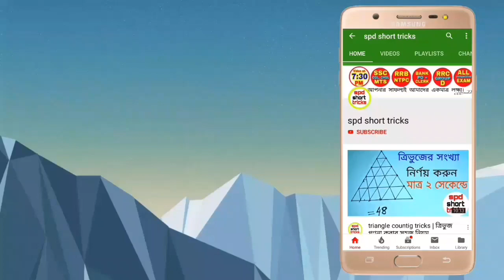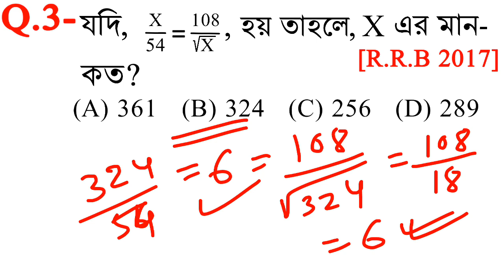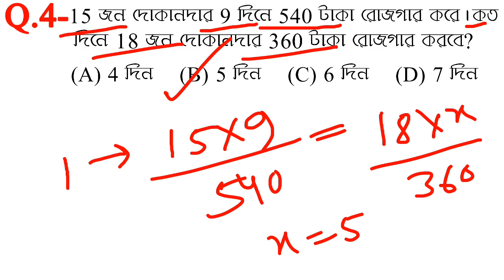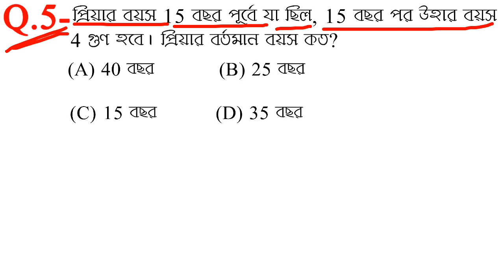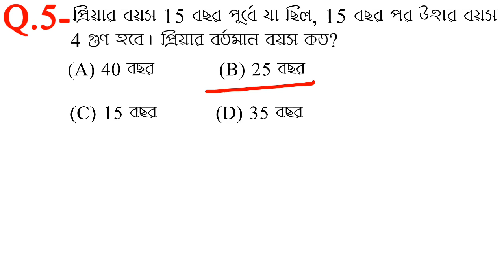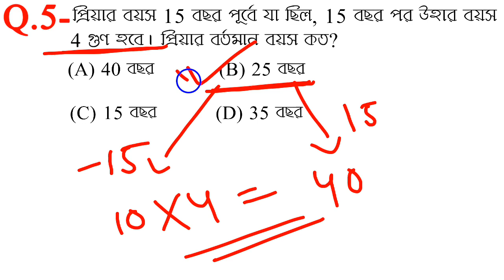Maths(গণিত) Tricks for GROUP D, SSC CGL, WBCS, MTS, SBI PO, all Exam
Maths গণিত Tricks for GROUP D SSC CGL,
Shortcut Maths | গণিত Tricks for SSC CGL, WBCS, MTS, SBI PO, GROUP D, all Exam
Shortcut Maths(গণিত) Top 5 Questions for all JOB Exams
Shortcut Maths(গণিত) Top 5 Questions for SSC,